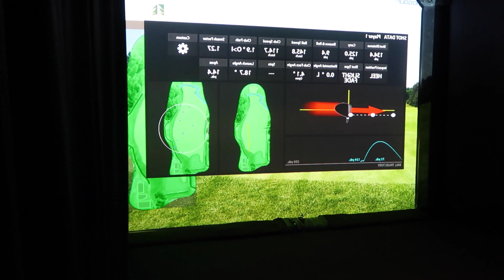week in my life vancouver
come hang with me for another week in my life! as a part time blogger and freelancer my weeks can be super busy but they always are filled with so much fun. hope you guys enjoy tagging along for my work and play xx

x Jacci

amazon shop